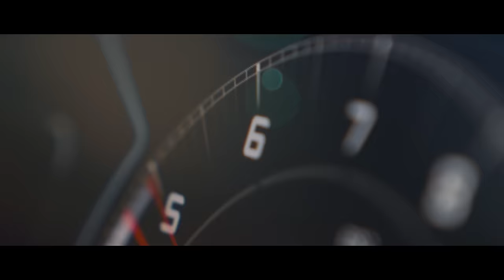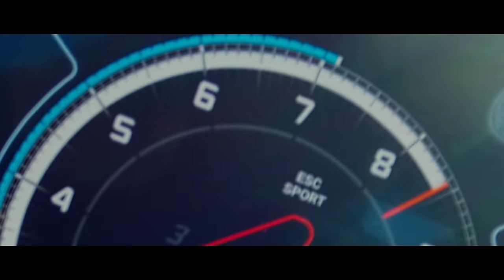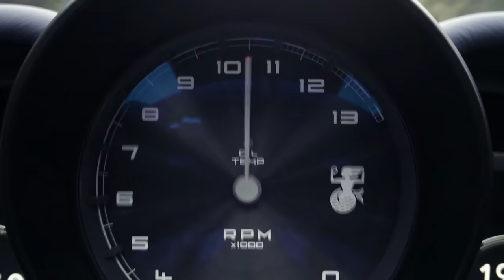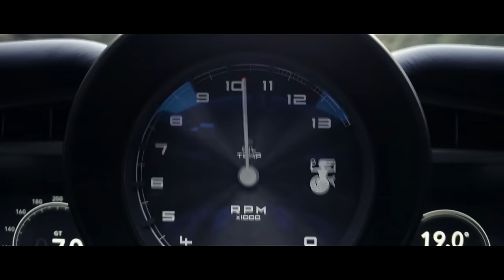The Greatest Cars Of The Year: TopGear.com Awards 2023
Welcome, ladies and gentlemen to the 2023 TopGear.com Awards. No long speeches. No awkward keynotes. A notable lack of inebriated celebrities. The question is, who’ll take home the ultimate accolade of 2023 Car of the Year?

00:00 Intro
00:52 Disruptor of the Year
01:30 Manufacturer of the Year
03:14 Luxury Car of the Year
04:30 Bargain of the Year
05:19 All The Car You’ll Ever Need Award
06:50 Hypercar of the Year
09:01 Design of the Year
10:04 GT of the Year
11:15 Family Car of the Year
12:44 Performance Car of the Year
13:30 Car We’re Most Looking Forward To Driving In 2024
14:16 Innovation Award
16:10 Eco Warrior of the Year
17:10 Retro Hero of the Year
18:50 Track Car of the Year
19:34 Car of the Year
21:24 Outro